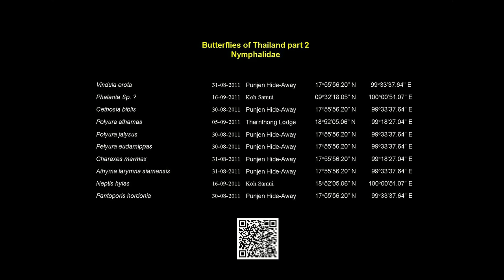Butterflies of Thailand part 2 HD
This video was recorded in connection with a Danish entomological expedition to northern Thailand in August and September 2011.

Nymphalidae is one of the largest butterfly families in the world with over 6000 different species. Most species are of medium size varying from a wingspan of 25 millimeters to more than 200 millimeters. Nymphalidaes is known for the fact, that both sexes have only four functioning legs, with front legs reduced to small appendages without claws.